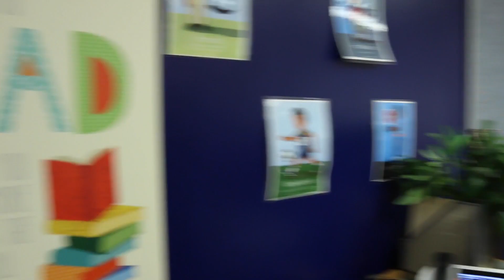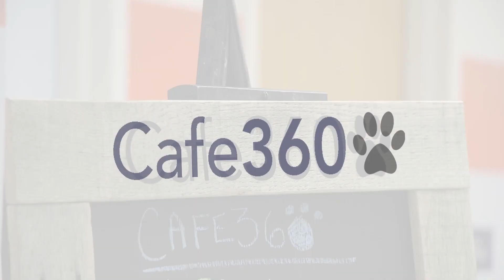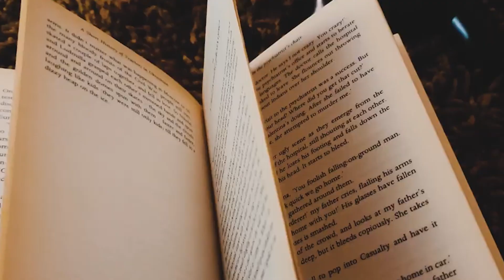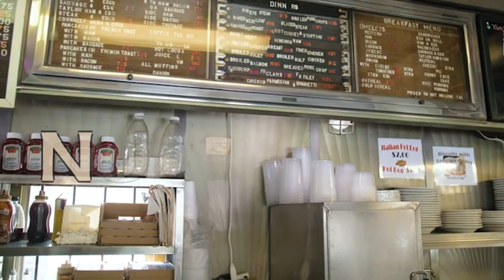A360 News Season 7 Episode 26